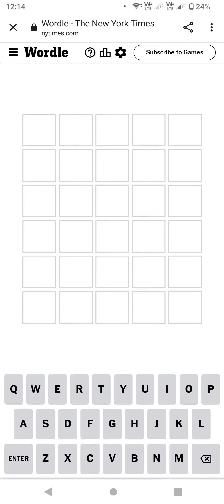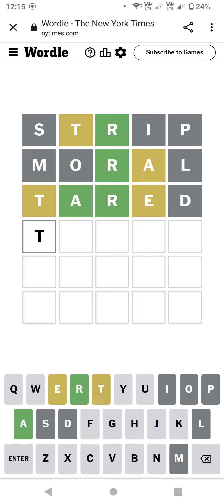Wordle in 1.43